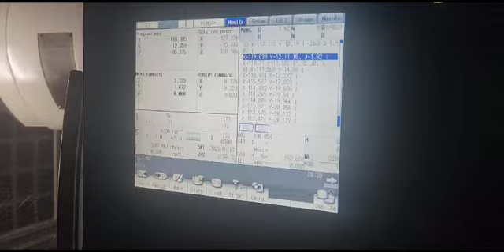paper pulp molding machines shoe inner packaging mold production +90 507 7509821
paper pulp molding machines shoe inner packaging mold production
ayakkabı iç ambalaj kalıbı üretimi kağıt hamuru kalıplama makinaları